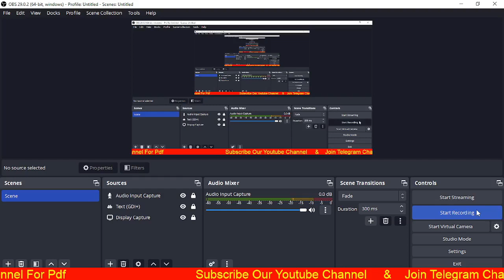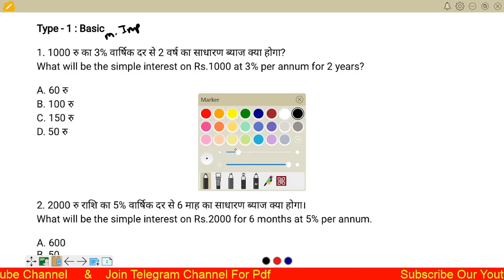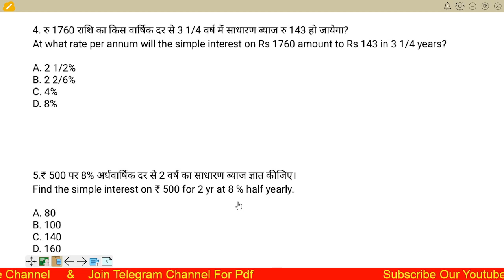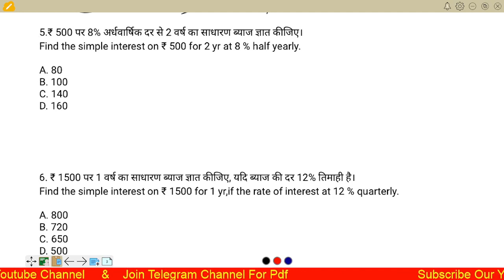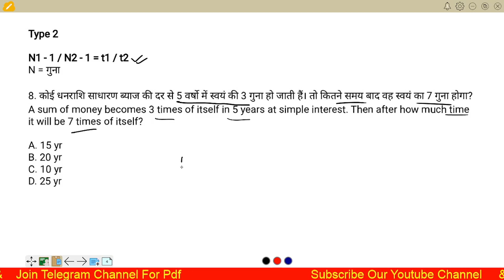CUET PG COQP11 | Maths | Simple Interest साधारण ब्याज | bhu_llb du_llb entrance exam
cuet coqp11 entrance exam
cuet bped entrance exam
cuet llb entrance exam
cuet women studies entrance exam

dosto,  is video m llb ,cucet me diye Gaye topic ke according hindi language ko padaya  gya h jisse  maximum question exam m ate h .
cuet pg entrance exam
llb entrance exam
du llb entrance exam 2023

koi suggestion ho ya koi problem ho aap comment krke bta skte h.